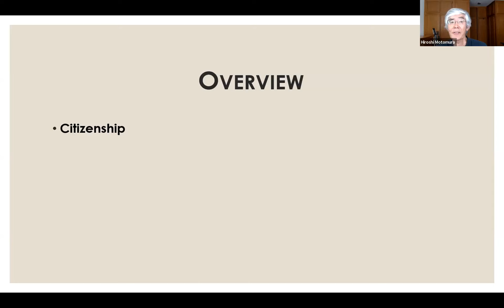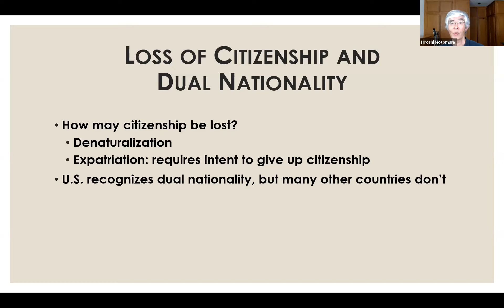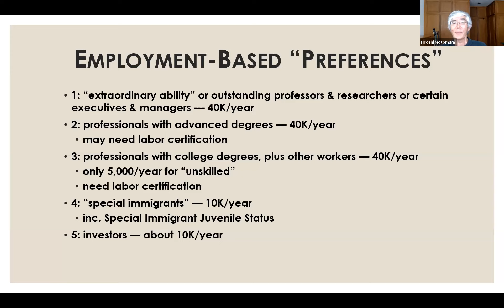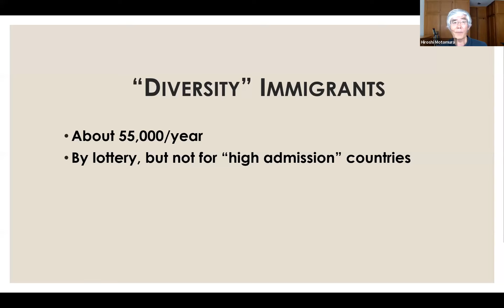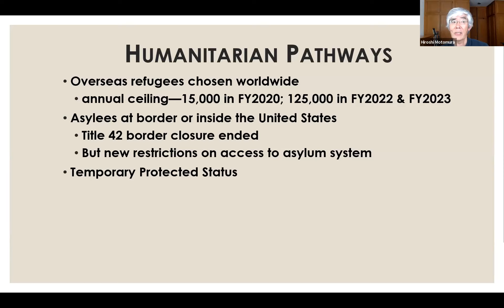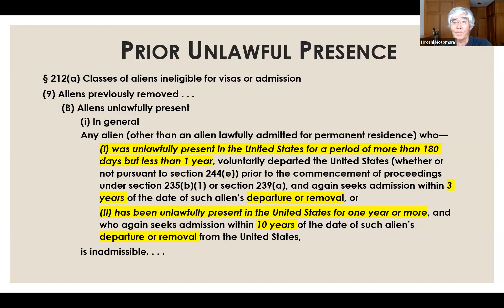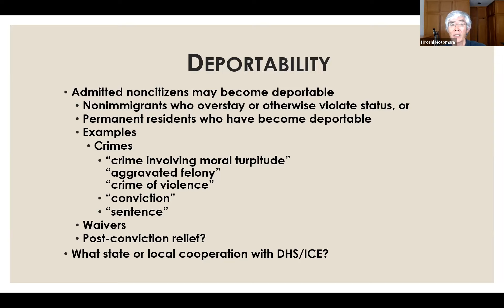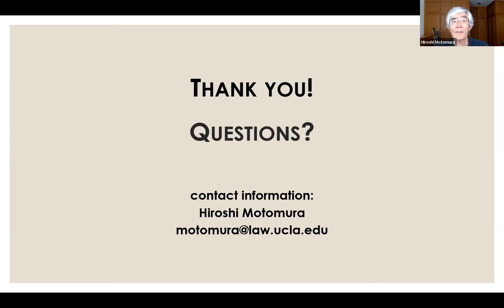Hiroshi Motomura: Immigration 101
Recorded June 8, 2023. Laws and policies affecting immigration, citizenship, and immigrants’ rights have become important to many areas of public interest law, especially in Southern California but also throughout the United States, with so many noncitizen clients and constituencies. Hiroshi Motomura, Susan Westerberg Prager Distinguished Professor of Law and Co-Director of the Center for Immigration Law and Policy delivers a crash course in the basics of immigration and citizenship law for the ACLU of Southern California.